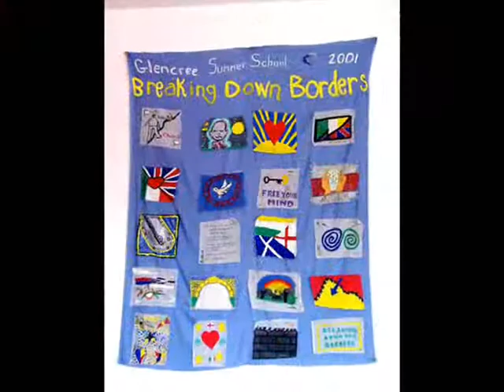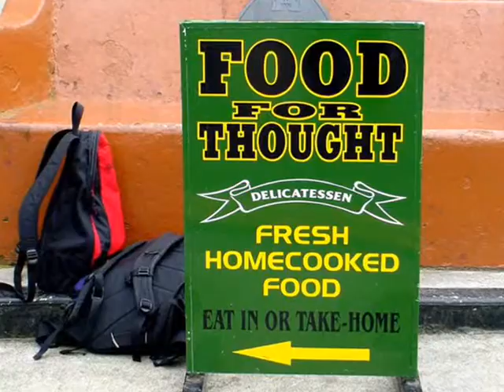Ireland 2003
Paste &fmt=18 to end of URL to view in HiRes. Ireland 2003 with James Twyman & Sean Kelly